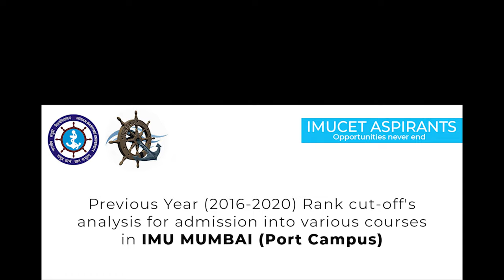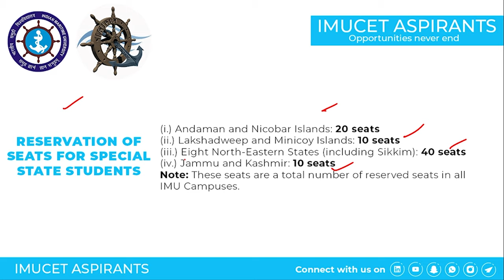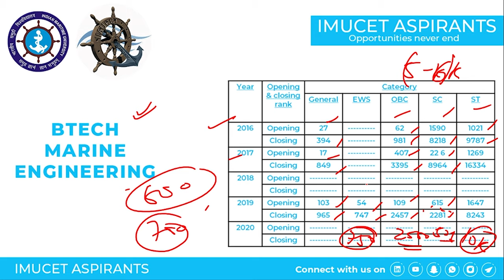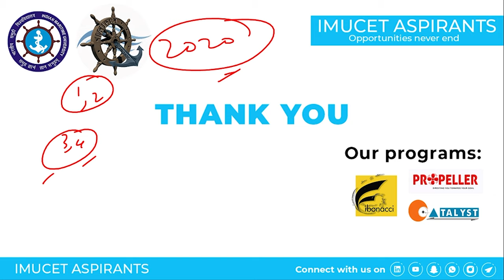IMU MUMBAI PORT CAMPUS PREVIOUS YEAR CUTOFF . BTECH MARINE ENGINEERING